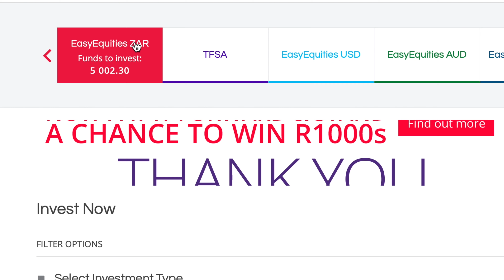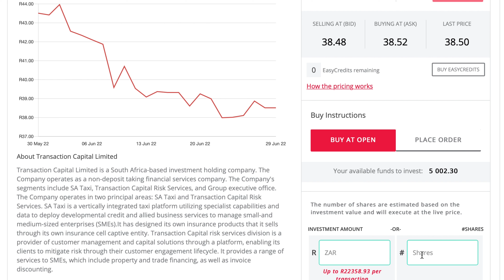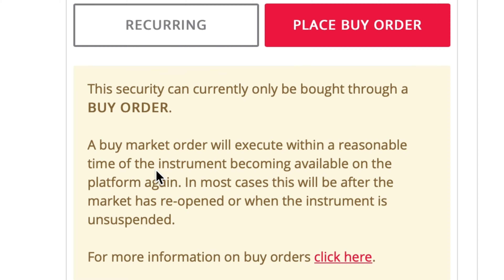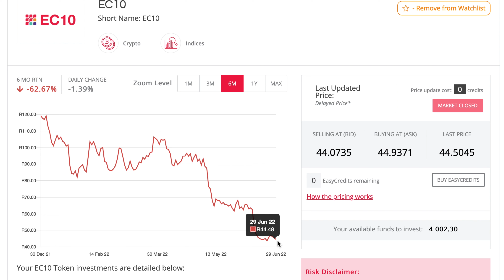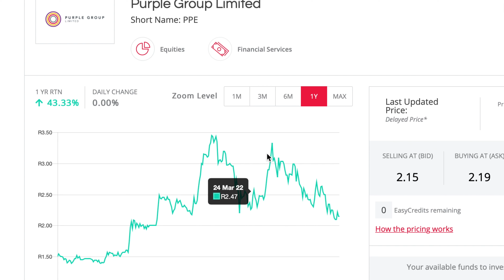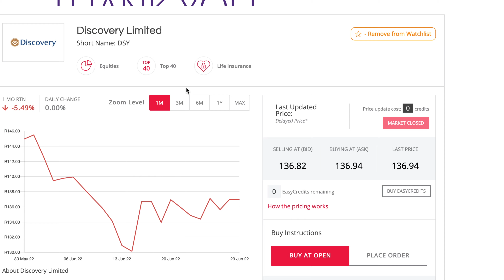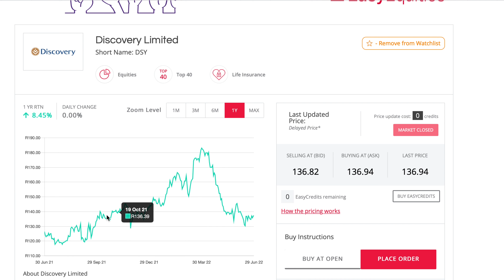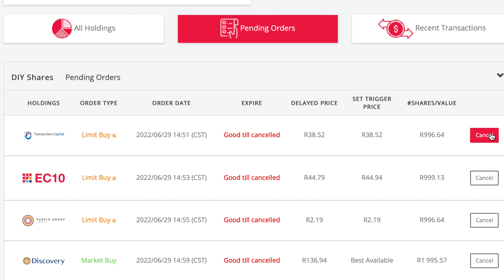EasyEquities Investing for beginners | JSE ZAR Account |Buying your dip |New Addition| Pending Order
Remember to do the 5 out of 5 ✅

New to EasyEquities?
My EE number: EE557569